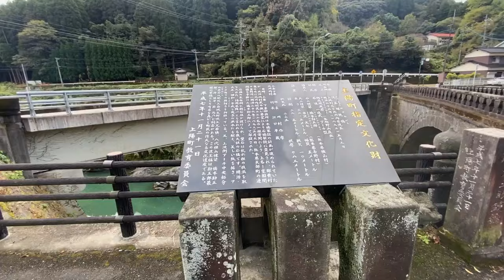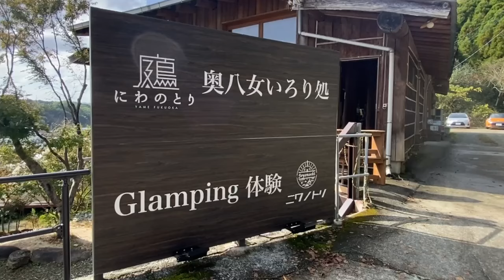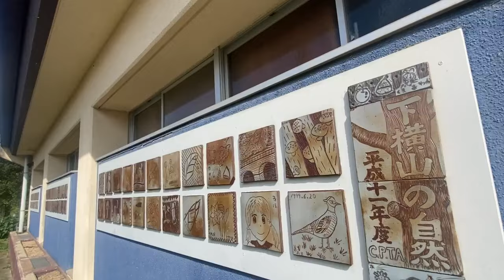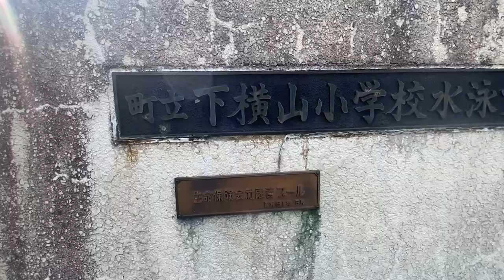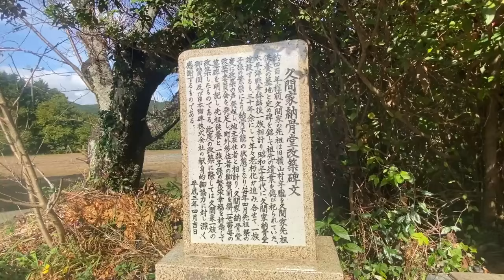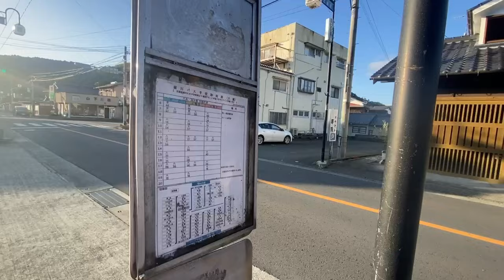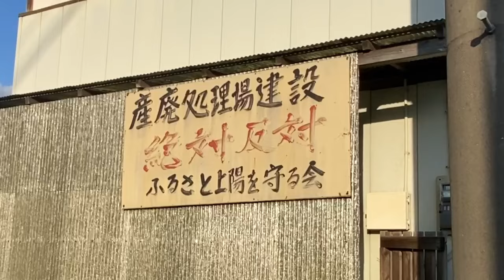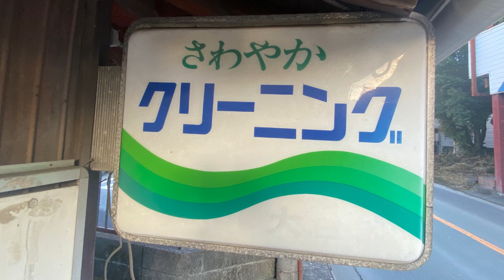福岡DEEPな町歩き 八女市上陽町 石橋の町 癒しの町並み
@mieharuoka  みえちゃん

日韓文化、経済フォーラムに参加希望の方もこちらからどうぞ。